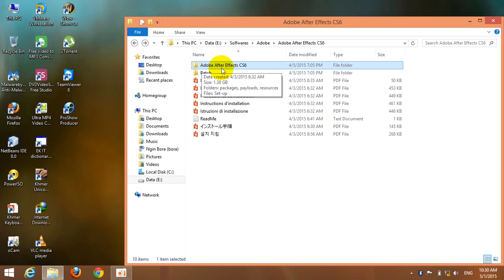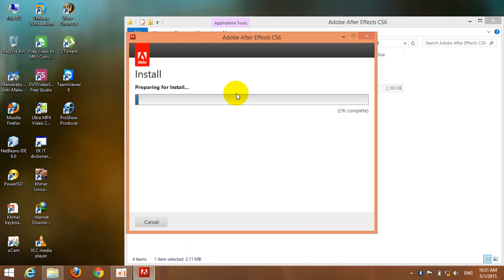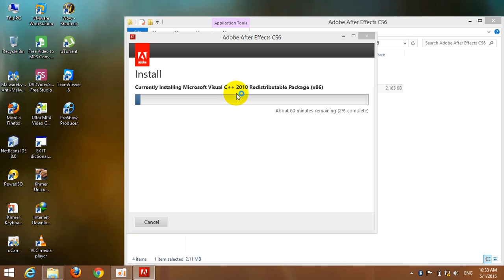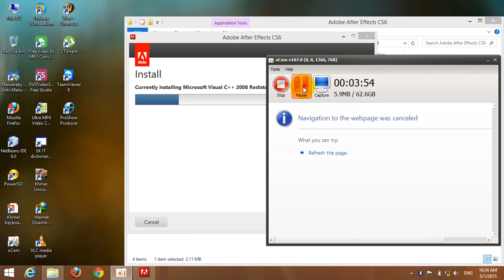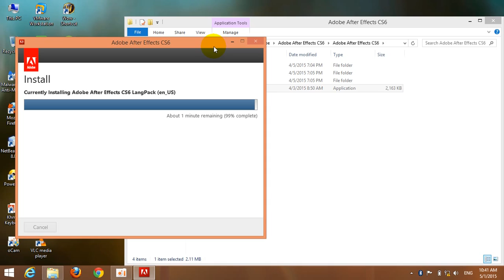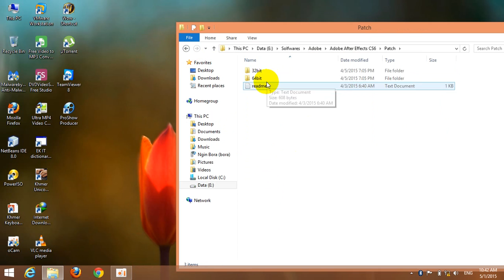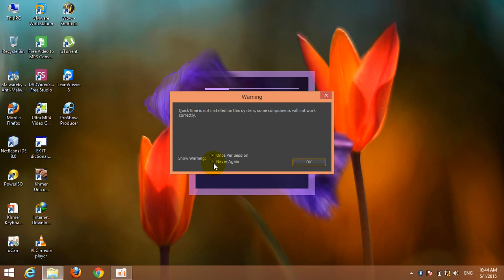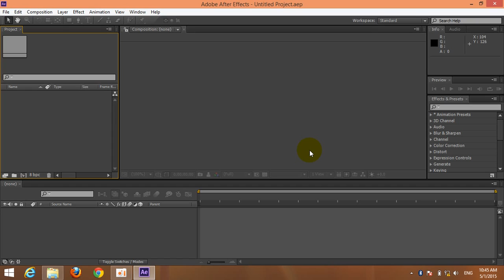How to setup Adobe After Effect CS6 Full